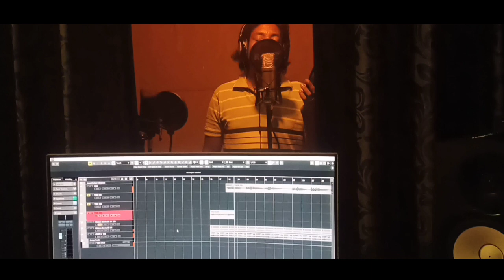प्रभु केर दया || Singer - Anselem Topno || Sadri Lent Song 2023 || Bhajan Adda Official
Song Title - Prabhu Ker Daya

Audio Credit :
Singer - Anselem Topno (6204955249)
Lyrics - Jeromias Kandulna
P&P - S. Topno